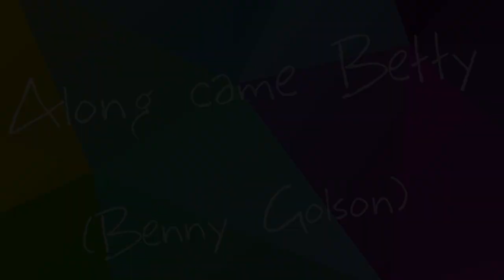NEW MIX! Along Came Betty | Peter Beets Trio with Kurt Rosenwinkel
Peter Beets Trio with Kurt Rosenwinkel live in Waves at the Kurhaus.

Peter Beets - piano
Kurt Rosenwinkel - guitar
Frans van Geest - double bass
Joost Patocka - drums